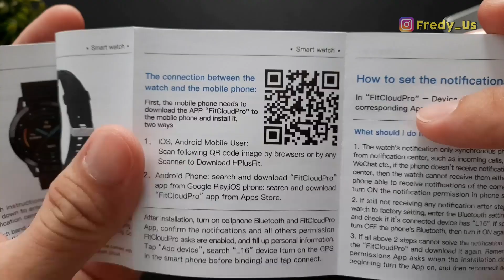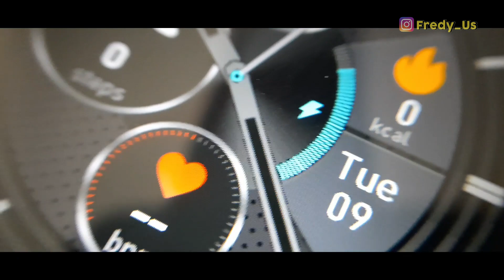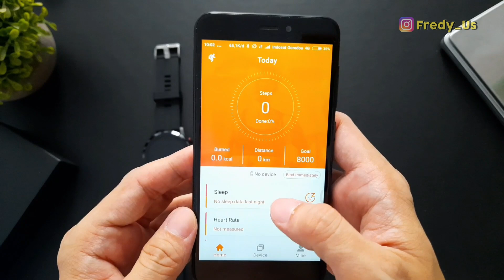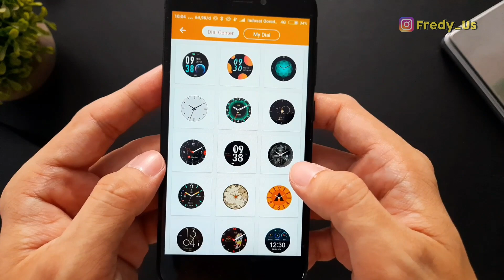MICROWEAR L16 SMARTWATCH - SUPER RETINA DISPLAY - UNBOXING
Hi guys, ini dia Microwear L16
seri terbaru dari microwear
display Size 1.3 inch
resolution 360x360 pixel
Super Retina display
Bluetooth 5.0
waterproof ip68

Tokopedia  Fredykings Shop
Bukalapak  FK SHOP
Shopee       Fredykings